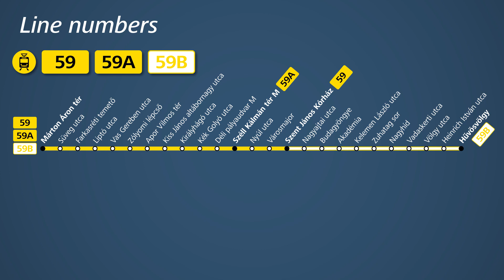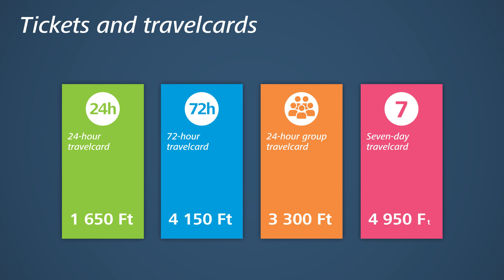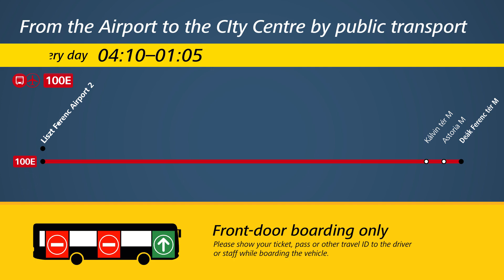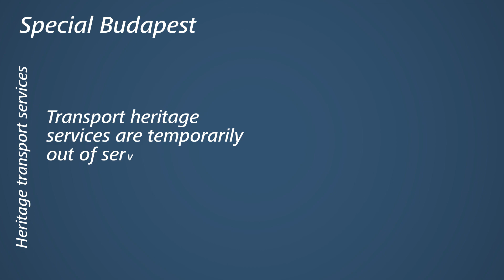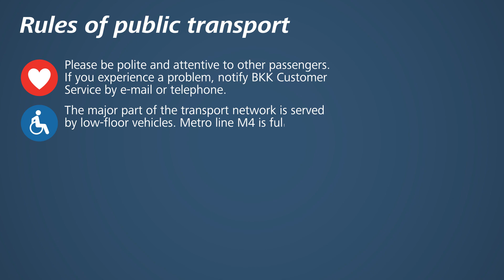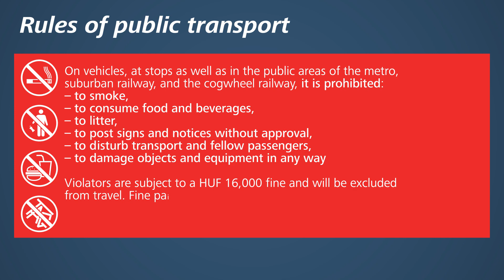Public transport in Budapest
Budapest has an efficient, diverse and low-cost network of public transport. There are several transport modes available, but no matter which one you choose: the network is unified with a single tariff system. Public transport in Budapest is operated by the Centre for Budapest Transport (BKK).

00:04 Introduction
00:42 Line numbers
01:02 Tickets and passes
01:41 Where to get your ticket
01:57 Ticket validation
02:08 Airport shuttle
02:37 Special Budapest
03:39 BKK FUTÁR app
03:53 MOL Bubi public bike system
04:16 Rules of public transport